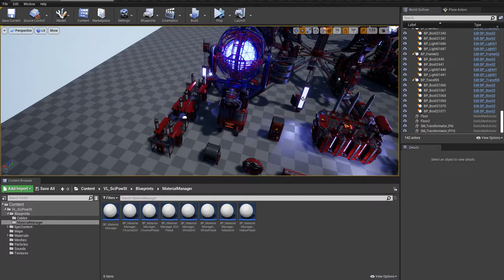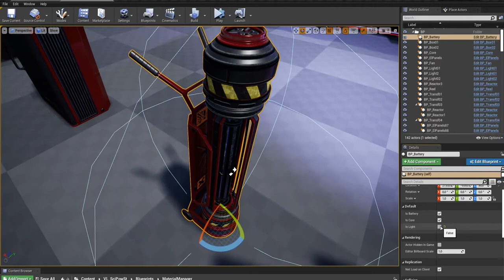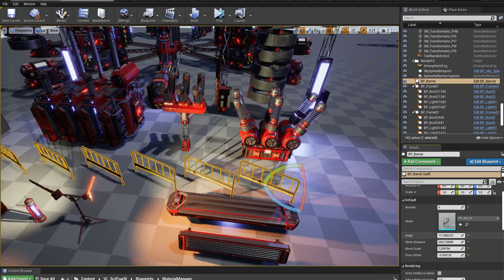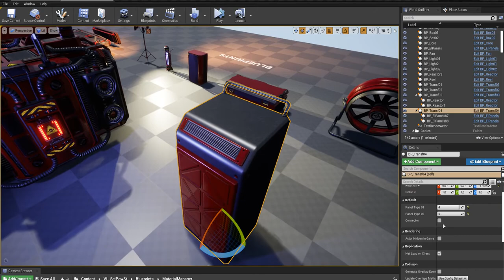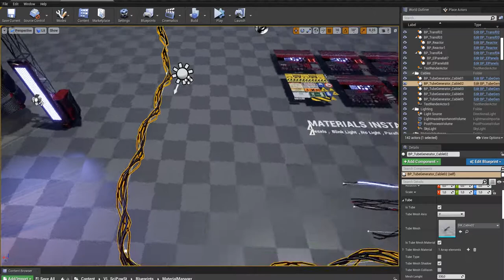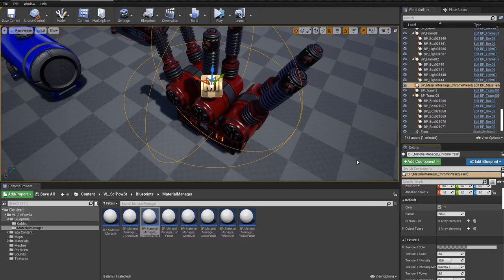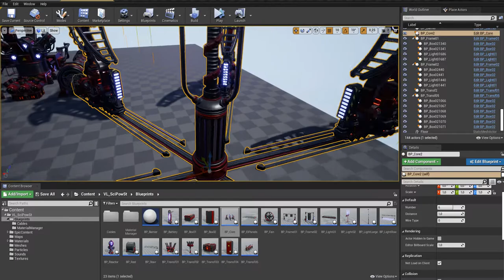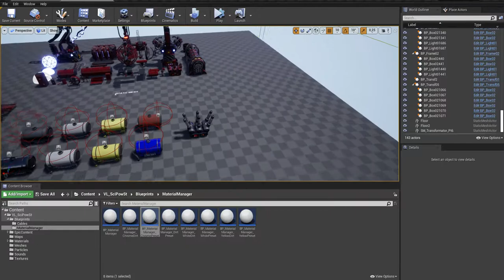Sci Fi Power Station (UE4, UE5) (Blueprint Overview)